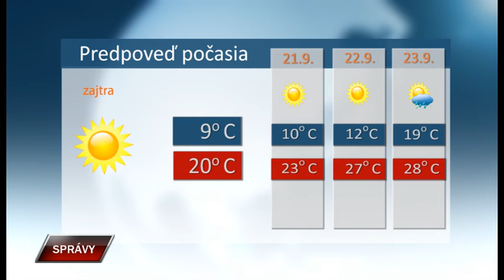Spravy 19 9 2019